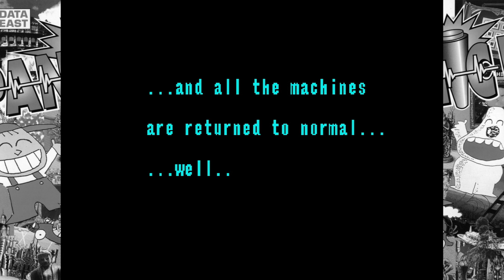Panic! Sega CD - Ending (HD)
Panic! (known as SWITCH (スイッチ Suitchi?) in Japan) is a puzzle point and click video game developed by Sega and Office I and published by Sega in Japan and Data East USA in North America for the Sega CD, in collaboration with the Theatrical Group WAHAHA Hompo. It was released on April 23, 1993 in Japan, localized to North America in 1994, and later released for the PlayStation 2 in Japan on August 8, 2002. The game involves pressing numerous buttons in order to transverse a young boy, called Slap, or his dog, called Stick, through a complex labyrinth. It is one of the few Sega CD games that supports the Sega Mega Mouse.